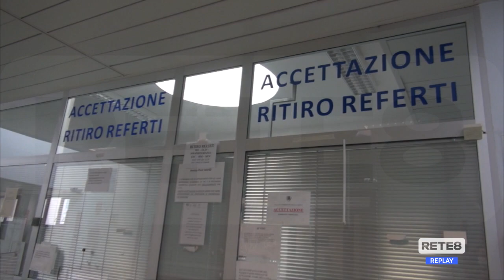L’Aquila - Sanità: "Internalizzare i lavoratori dei servizi"